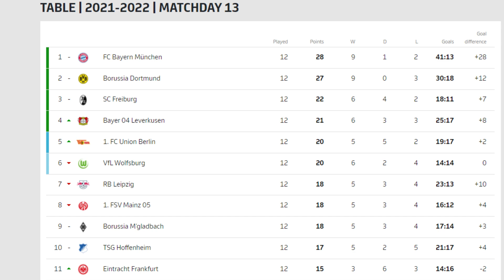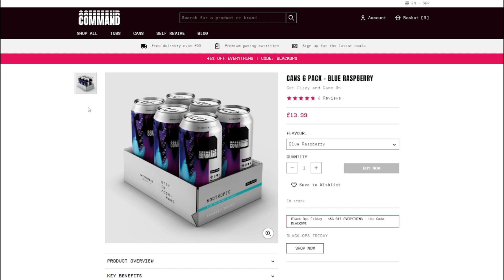Dortmund, Europe's BIGGEST Bottlejobs 🍼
Long day man, very long day.

Be sure to leave a 👍 on the video if you enjoyed it!